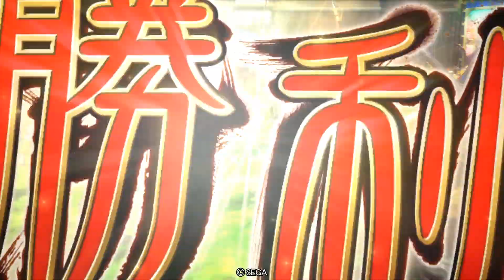三国志大戦 頂上対決【2022/04/21】和滅 VS リ―チ目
三国志大戦 頂上対決【2022/04/21】
和滅(全国194位)
VS
リ―チ目(全国82位)

セガのアーケードゲーム「三国志大戦」の上位プレイヤー同士による『頂上対決』リプレイ動画です。

【三国志大戦とは？】
三国志の世界を舞台に１対１の熱き戦いが繰り広げられる、対戦型カードアクションゲーム！
筐体の盤面上で実際にカードを動かすことで、画面内の部隊を操作して敵城を陥落せよ！
全国のゲームセンターで絶賛稼働中！